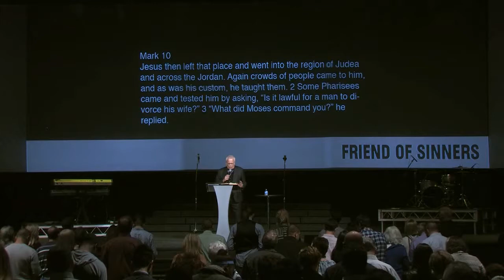04-22-2018_Pastor Denny Duron: Friend of Sinners